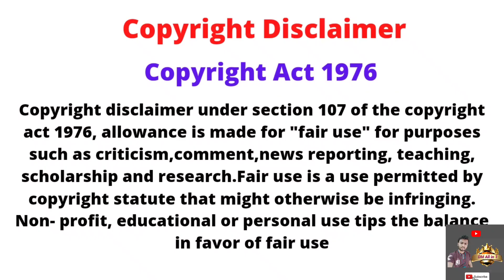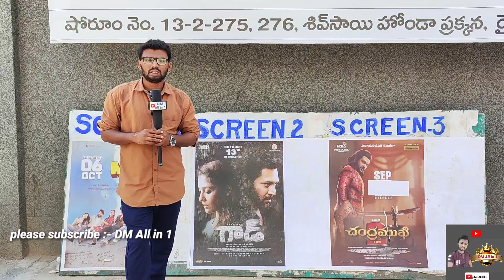God Movie Review | God Movie Public Talk | God Movie Genuine Public Talk